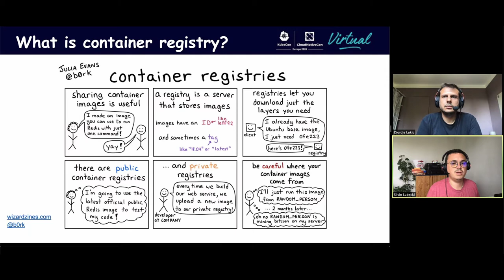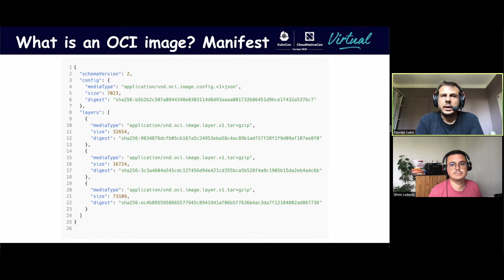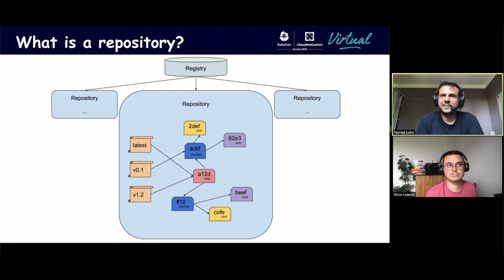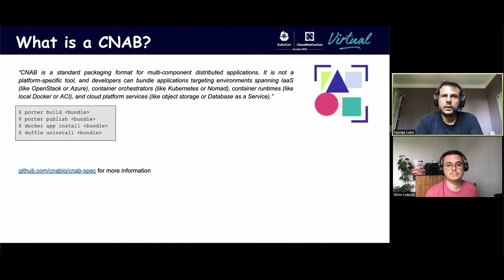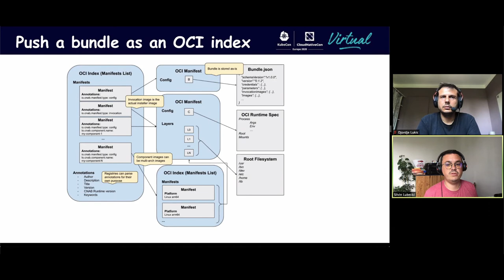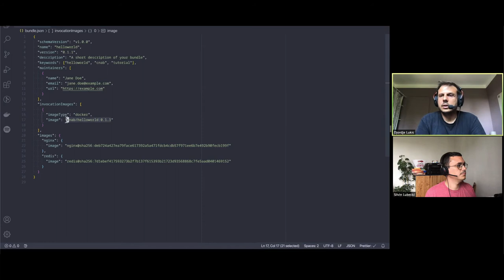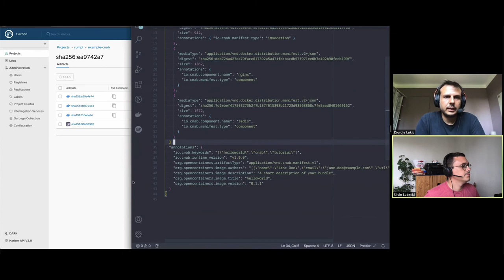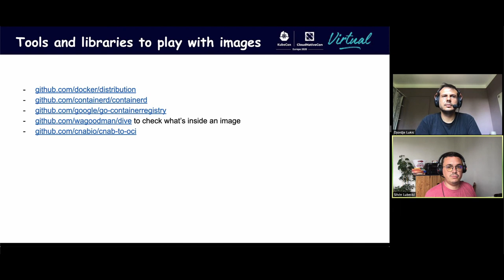Sharing Is Caring! Push Your Cloud Application to an OCI Registry - Silvin Lubecki & Djordje Lukic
Sharing Is Caring! Push Your Cloud Application to an OCI Registry - Silvin Lubecki & Djordje Lukic, Docker

Did you know that you can store anything into a container image registry? Did you ever wonder what black magic is behind multi-arch images? OCI Image specification is a standard purposely generic enough to enable use cases other than “just” container images.    While working on the Cloud Native Application Bundle (CNAB) project, we built tooling to package whole applications as OCI Images so that they could be pushed to and pulled from registries. We learnt a lot doing this and would like to share with the community.     During this talk, we will have a quick but in-depth view of:  * The OCI Image specification and its future  * How to push a multi service application to a registry  * Our battle scars with the different interpretations of the OCI spec by the mainstream registries